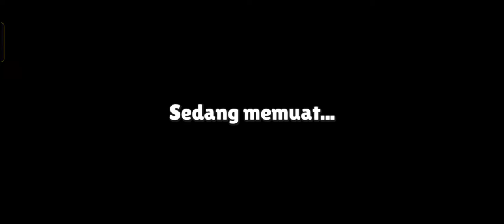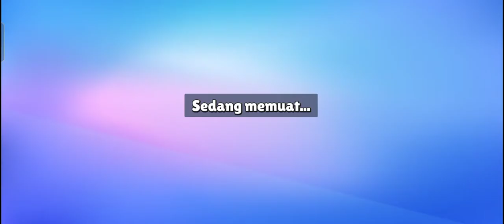aku ziyad ok tapi karan tan doa pls doa lagi😭😭😭